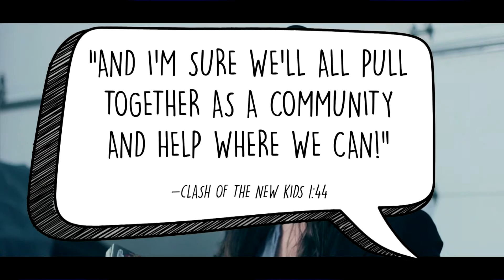The Komich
-A Gr. 10 Film Arts Project based on stereotypes and a colour grade.